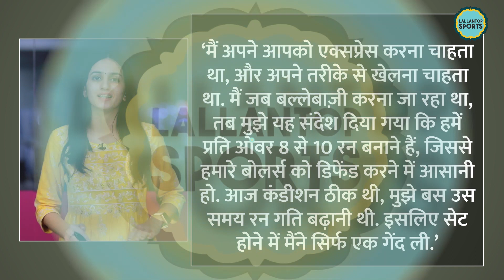Suryakumar Yadav को बैटिंग करने से पहले क्या संदेश देता है मैनेजमेंट? T20 World Cup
India has registered their second consecutive win in the T20 World Cup. In the match played on Thursday, 27 October, Team India defeated Netherlands by 56 runs. Virat Kohli and Suryakumar Yadav emerged as heroes once again in the team's victory. Due to the excellent partnership between the two, Team India set a difficult target in front of the Netherlands. Virat Kohli scored an unbeaten 62 and Suryakumar Yadav scored an unbeaten 51 off just 25 balls. SKY was adjudged 'Man of the Match' for his brilliant innings. After which he expressed happiness about his performance.